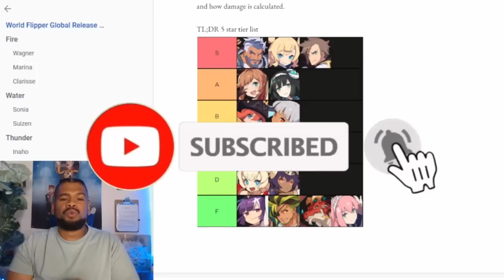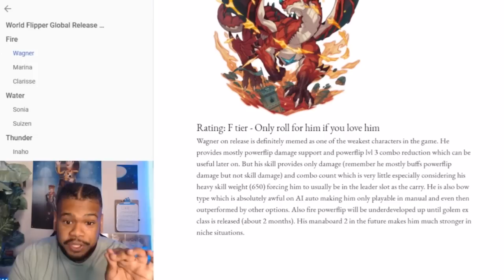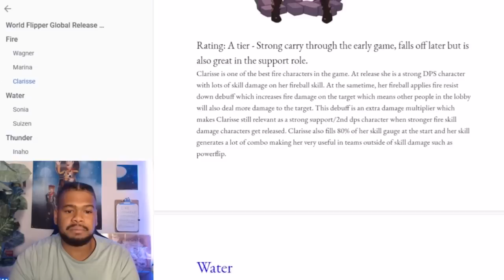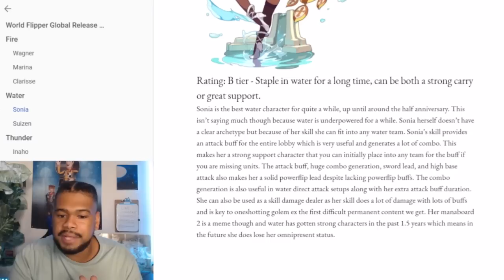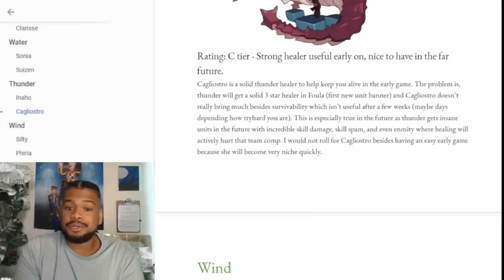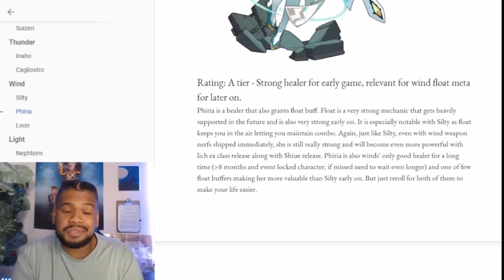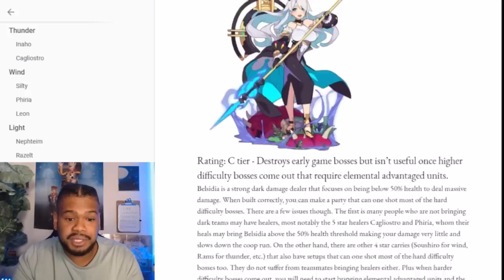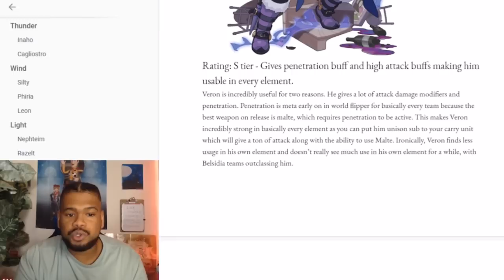OFFICIAL Global Launch Tier List! - World Flipper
Official Global Launch Release Tier List created by underl1ght in World Flipper discord! These are the best units to Reroll for in World Flipper according to the expected units available upon global release.

Special thank you to underl1ght